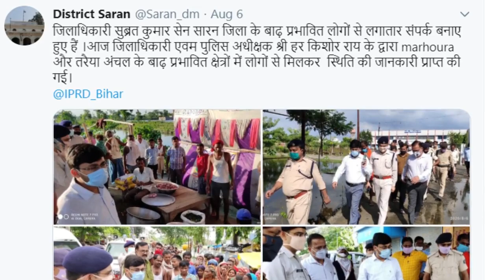जब मर जायेंगे तो लाख का मुआवजा देने अधिकारी दौरे-दौरे पहुंचेंगे, पर जब तक ज़िंदा है कोई नहीं पूछेगा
There is a record of our Bihar until no accident happens to anyone, till no one lives here, neither any officer hears the pleas of anyone nor any leader reaches his house. If someone's life is lost, then all the leaders will reach to express their sympathy and the government will take the award of death and give it to the victim as compensation, if there is any left. Biharfloods # SaranFloods2020